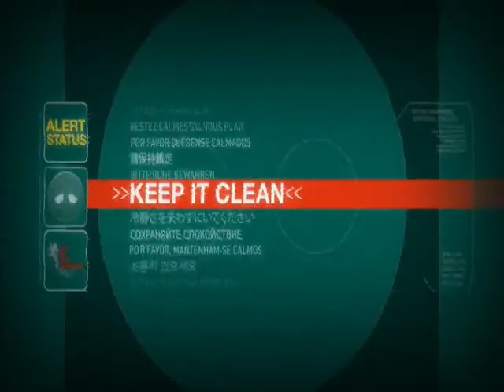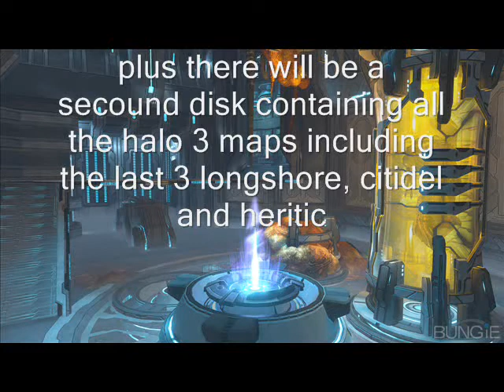halo 3 odst trailer